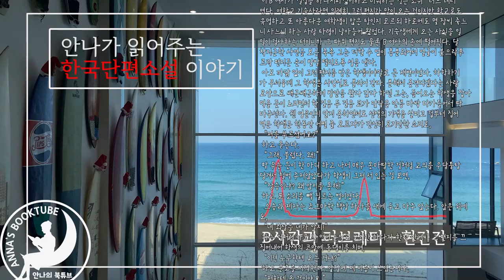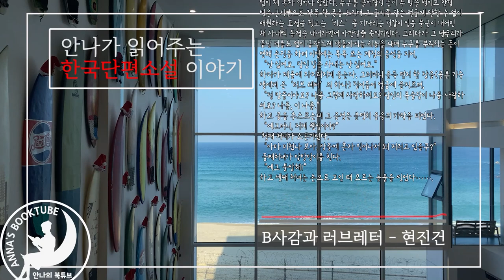B사감과 러브레터 - 현진 | 전문 낭독 | 안나의 북튜브